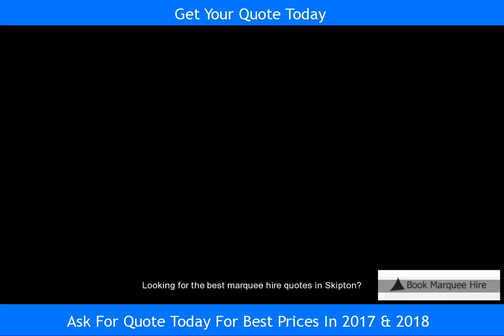Affordable Marquee Hire Skipton